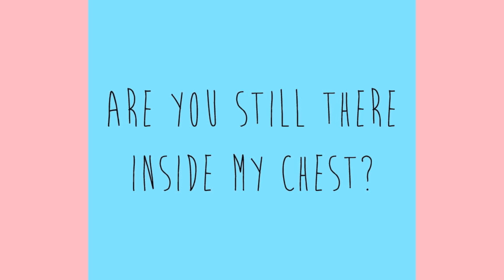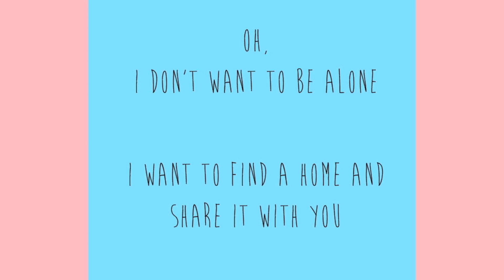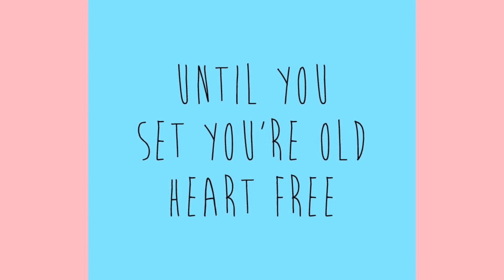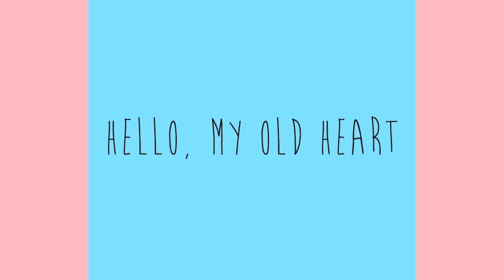The Oh Hello's - Hello My Old Heart (Lyrics)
lyrics to "Hello My Old Heart" performed by "The Oh Hello's". Very good song! Enjoy :]